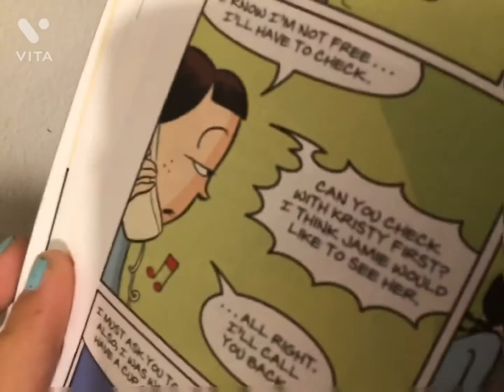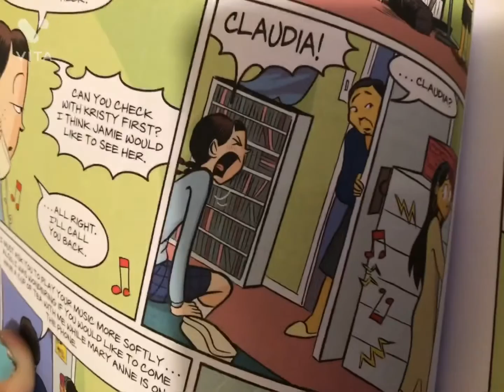MARY ANNE FROM BABY SITTERS CLUB IS...EVIL